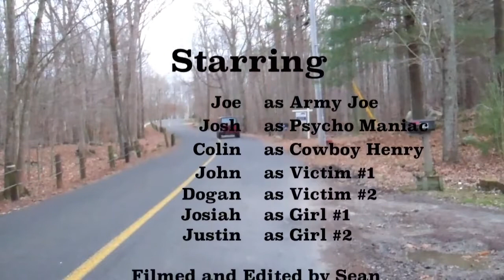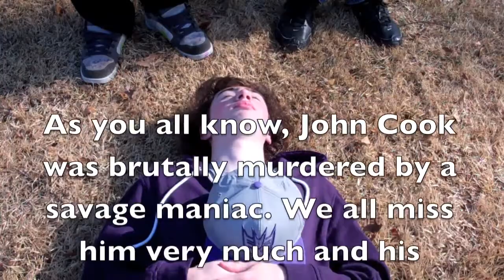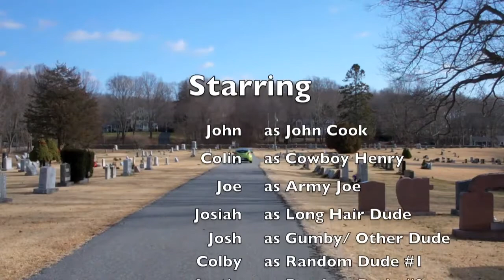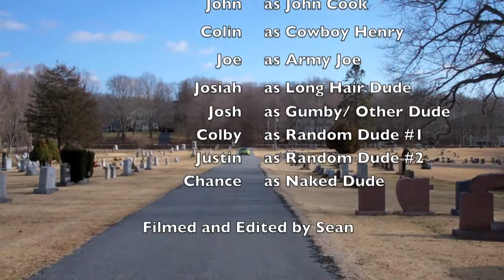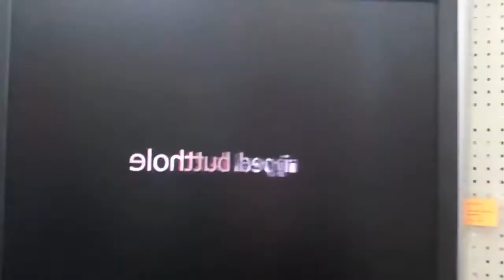The Legend of Army Joe (Parts 1-4) 2011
Part 1: The Legend Of Army Joe (0:00)
Part 2: The Legend Of John Cook (3:08)
Part 3: Bloopers (8:16)
Part 4: Shenanigans (19:24)

PIMPFIGHT Productions 2012©